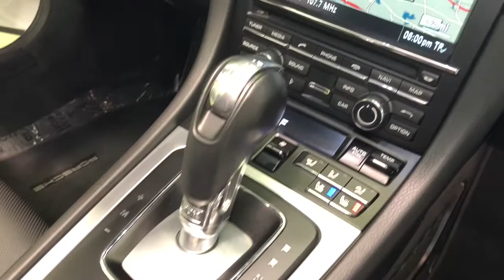2014 Porsche Boxster S for sale in Longwood Florida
2014 Porsche Boxster S for sale in Longwood Florida

0Q White
250 Porsche Doppelkupplung PDK
423 20 Carrera S Wheels
446 Wheel center caps with colored Porsche Crest
541 Seat ventilation
658 Power Steering Plus
844 Multi-function Steering Wheel
AG Standard Interior in Black
P13 Automatically dimming mirrors with integrated rain sensor
P93 Convenience Package
P9G Infotainment Package with BOSE
XDH Wheels Painted in Platinum Satin
MSRP- $76,165
UPGRADE- Clear Bra on entire front of car

Carfax certified, Autocheck certified, one owner, Texas car.  Balance of Factory warranty.

Exterior- Mint condition, Interior- Extra clean, non-smoker.  This Boxster S has been inspected with paint meter.  All metal panels are factory original, no paint or bodywork.  This Boxster S is a very nice find- tons of options, desirable colors, clean history and well kept.  Finished in White w/ Black leather and black top.  Includes 2-keys/2-remotes, owners manuals and window sticker.  No Hidden Fees, No Hassle Buying. Save Thousands $$$.  For Up To 30 Photos. Trade-Ins Accepted, Ask For Details. Call Oliver Today For Appointment.